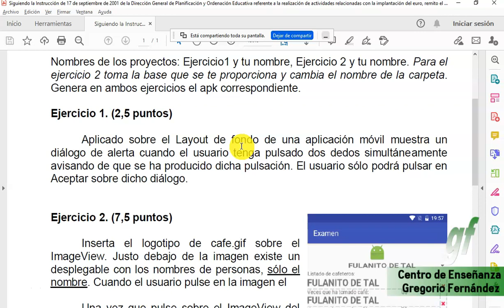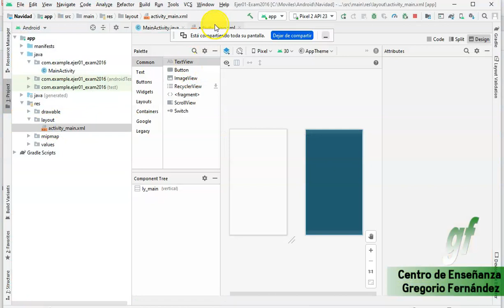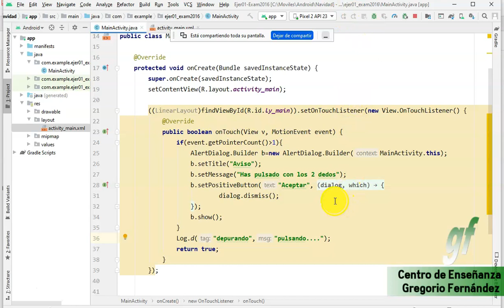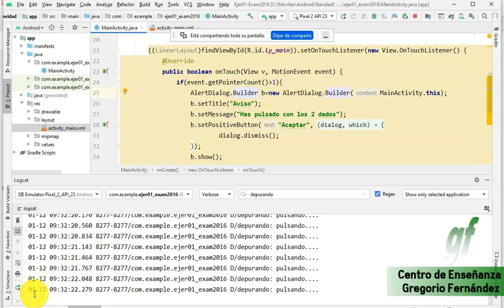Ejercicio 1 2016 Android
Descripción:

Ejercicio 1 2016 Android . TouchListener